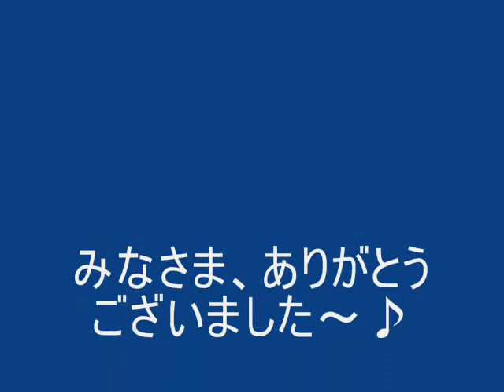Old English Sheepdog 水曜オフ会 ｉｎ 那須 2010.10.20.